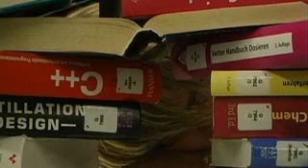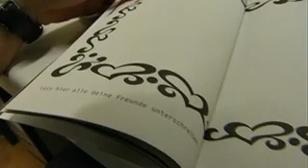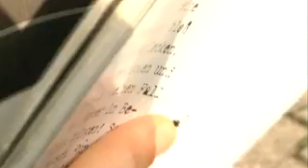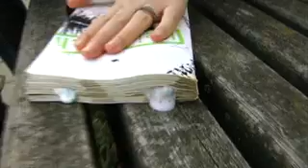Das KeinBuch - Einige Zerstörungstipps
Diesen Beitrag habe ich für den Dortmunder Uni-Fernsehsender Do1TV produziert. Er wird voraussichtlich Anfang Oktober gesendet.

Das KeinBuch aus dem mixtvision Verlag enthält 86 Tipps, die zeigen, wie man das Buch auf kreative Weise zerstören kann. Das ist sein einziger Zweck. Wir haben selbst ein wenig rumprobiert.